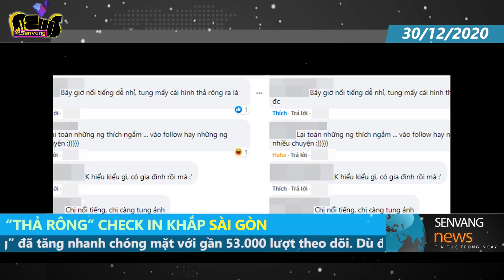'Người ấy' cứ thế mà 'check in' khắp Sài Gòn